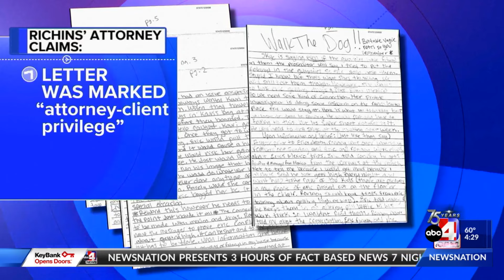Kouri Richins' family speaks on allegations publicly for the first time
The family of Kouri Richins, the woman accused of killing her husband and writing a children's book about grief, speak publicly for the first time.